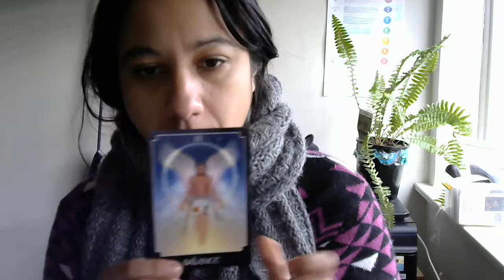General read for Libra july 2021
general read for libra 2021